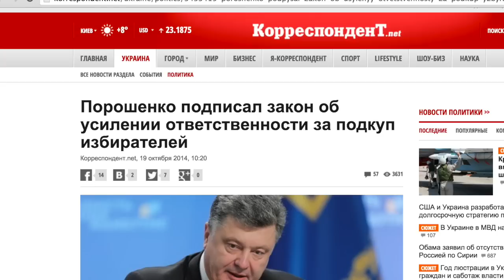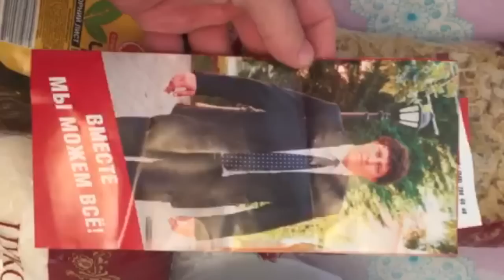Тебя уважают, любят и немного боятся + Eng Subtitles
И не считают быдлом, конечно же...